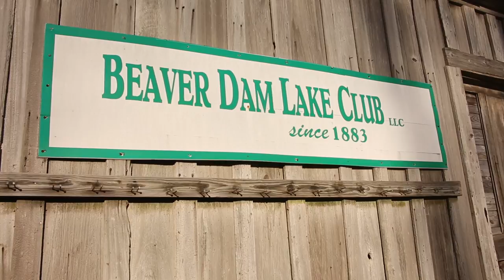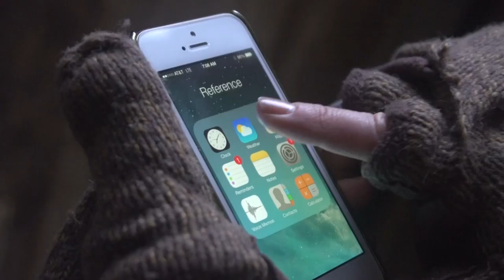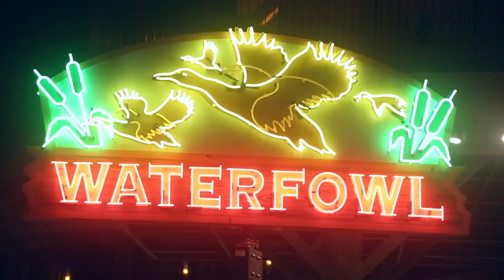DU TV 2015 Episode 9: Beaver Dam Women's Hunt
Ainsley Beeman and three other women hunters converge on Mississippi's historic Beaver Dam to hunt and talk about conservation.